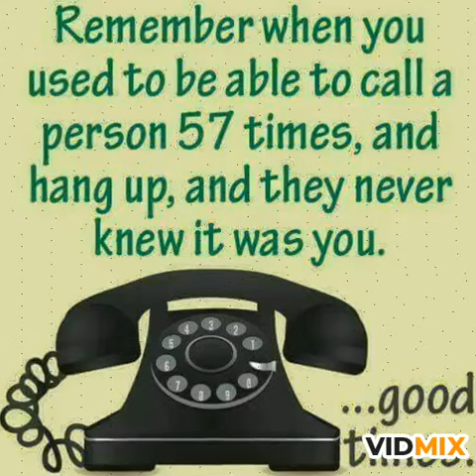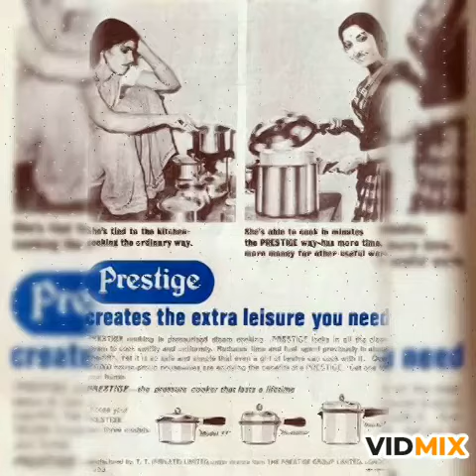Old is gold 🏆